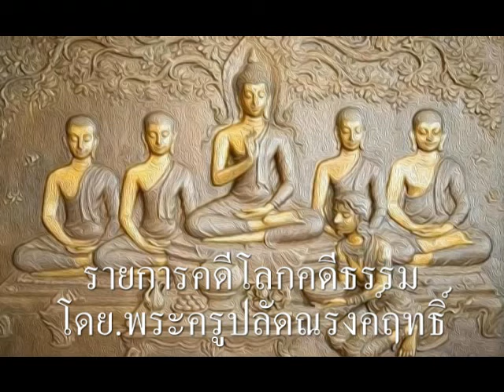EP02-รายการคดีโลกคดีธรรม โดย.พระครูปลัดณรงค์ฤทธิ์ ๑๐ฑ๘ คดีโลก ๒ พ.ย. ๖๕ ตรงดี